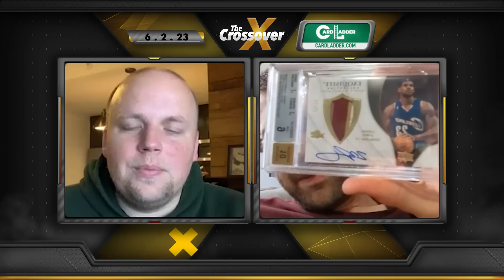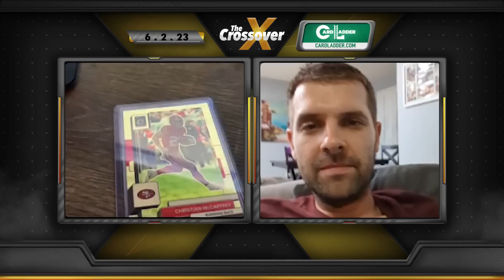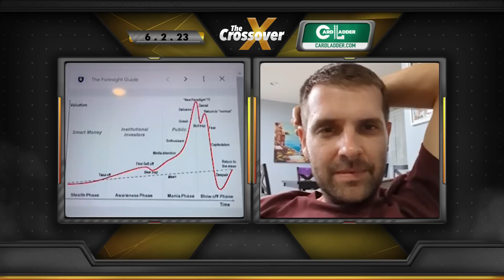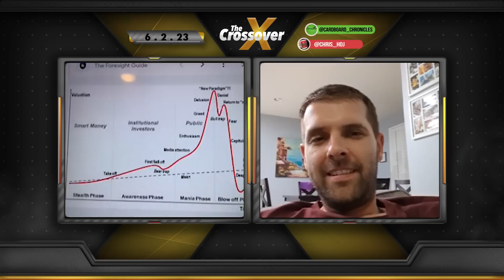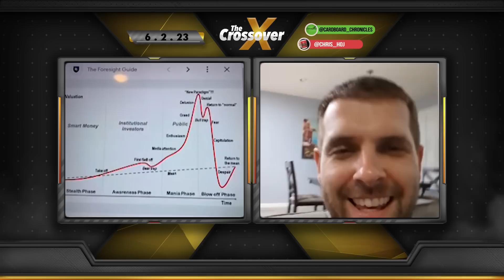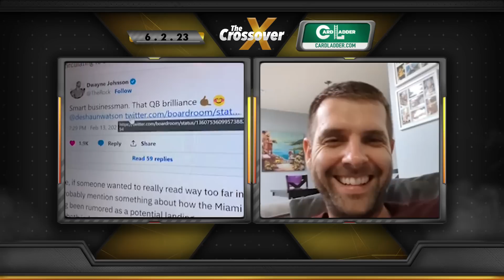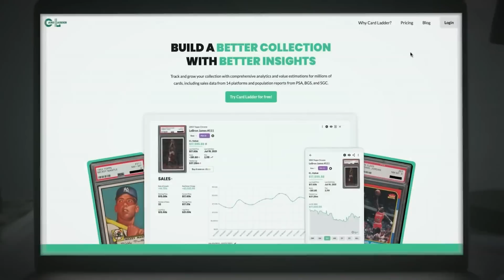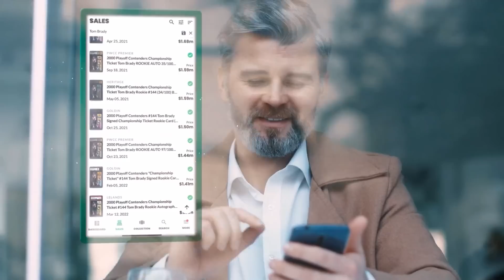Ain’t No Fun Being Down 80% | The Crossover 6.2.23